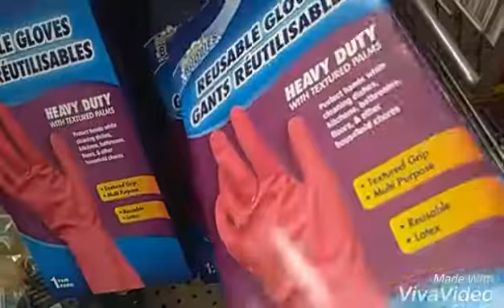Follow me around dollar tree part 2